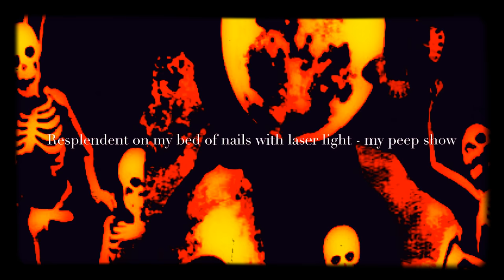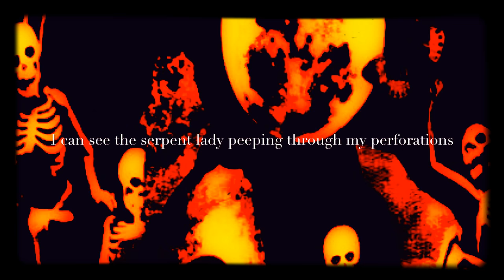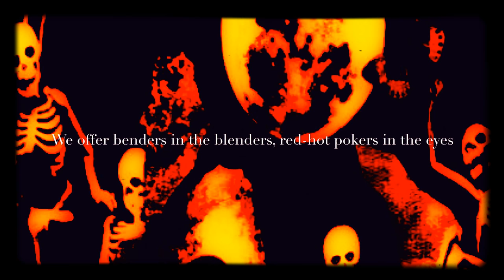The Legendary Pink Dots - City of Needles (LYRICS ON SCREEN) 📺